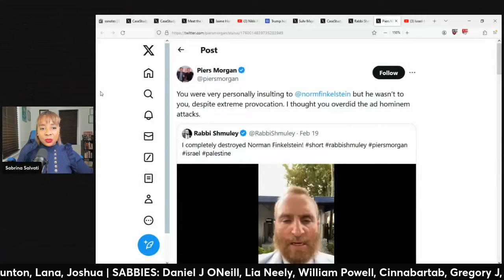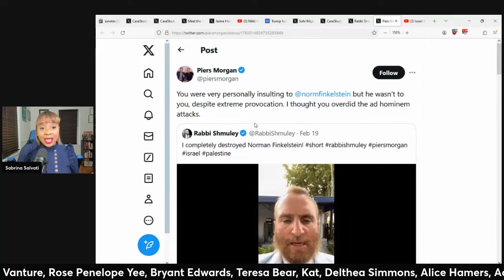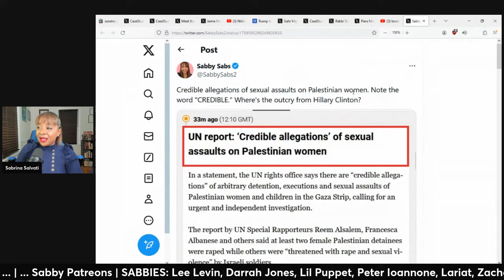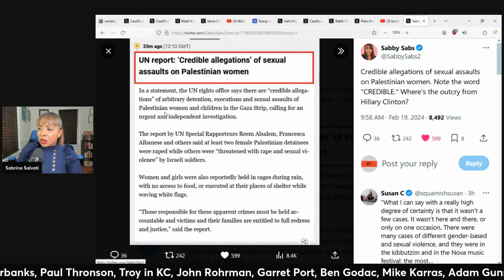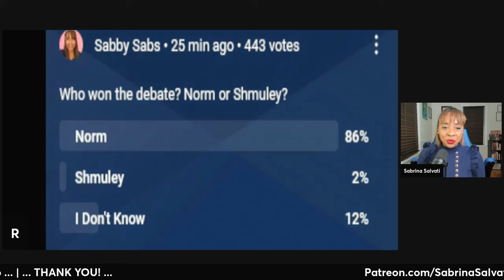Norm Finkelstein TACKLES Shmuley Boteach (clip)